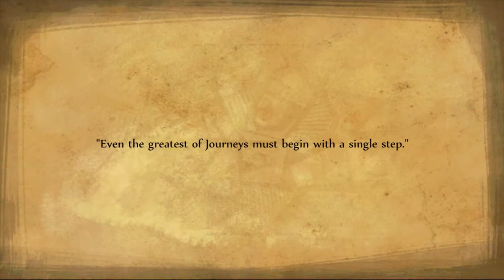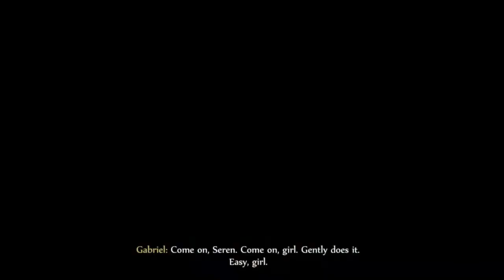Evna Plays Fable Journey Episode 1 [no commentary]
🧙‍♂️ Embark on a Magical Quest | Fable: The Journey ✨
Join Evna in Fable: The Journey as we step into the world of Albion in a whole new way! Experience a captivating journey with a story-driven adventure that combines magic, exploration, and immersive storytelling. Ride through enchanting landscapes, cast powerful spells, and uncover the fate of Albion while shaping your destiny in this unique chapter of the Fable series.

About the Game:
In Fable: The Journey, you take on the role of Gabriel, a young man with a powerful destiny. Using motion controls, explore the rich world of Albion, engage in thrilling combat, and make choices that impact your story. This unique entry in the Fable series offers an immersive and magical experience.